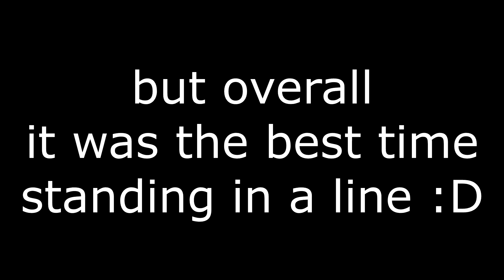EVERYTHING BREAKS - a SWTOR short movie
Standing in line is the most fun ever!!!
The slot machines are fixed!!!

spoilers: they are still broken. gg

and the notes said:
Nar Shaddaa Nightlife
- Emperor's Grace Slot machines are no longer stuck in a winning state, preventing players from interacting with them.

I'll tell you. it's not true. they are already broken..

but I was lucky enough (was I?) to break 1 and saw 2 more break before...

this is just... too much for me...

plz. FIX THIS!
also: I recorded the breaking so if that might help. check my logs and footage. TIA

(but no.. it'll still be bugged... but why? I have 70+ of these chips I will not be able to use)

and yeah it might be because we didn't do the social distancing part.. but come on.. the rakghoul plague is not around this time!! we are free to stand this close to eachoter.